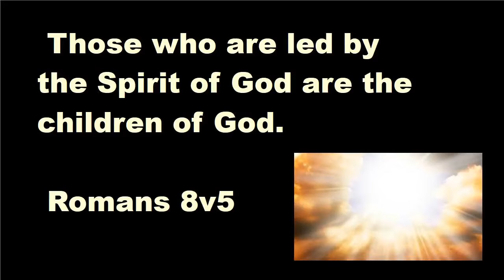1 Epiph 1 Welcome